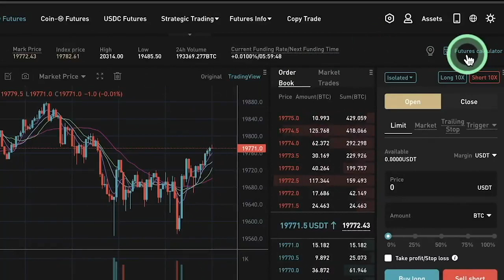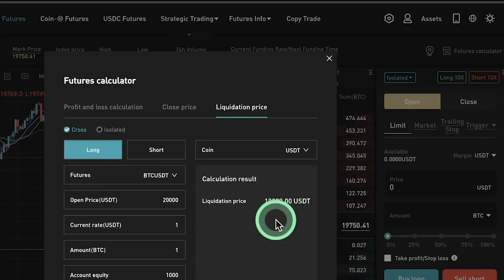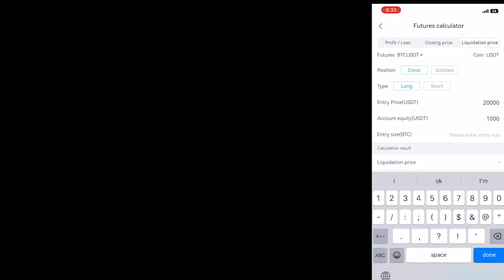How to Calculate Liquidation Price Using the Calculator New Beginners Trading Course Hindi/Urdu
How to Calculate Liquidation Price Using the Calculator

In this video, we'll show you how to calculate the liquidation price of your cryptocurrency holdings using a calculator. Liquidation price is the price at which your position will be automatically sold to prevent further losses if the price of the asset falls below a certain level.

Calculating liquidation price can be a bit confusing, but with the help of a calculator, it's easier than you might think. We'll walk you through the steps to calculate your liquidation price using a simple formula and demonstrate how to enter the values into a calculator.

Understanding your liquidation price is critical to managing risk when trading cryptocurrency. By knowing your liquidation price, you can set stop-loss orders and take other measures to protect your investment and avoid catastrophic losses.

Whether you're new to trading or looking to improve your risk management skills, this video is for you. Watch now to learn how to calculate your liquidation price using a calculator and take control of your cryptocurrency investments.

Always do your own research and invest Wisely According to your own findings and personal judgment.

Quires:-
1. Liquidation price
2. Calculator
3. Cryptocurrency
4. Trading
5. Risk management
6. Stop-loss orders
7. Investment
8. Crypto trading
9. Position sizing
10. Margin trading
11. Market volatility
12. Risk assessment
13. Portfolio management